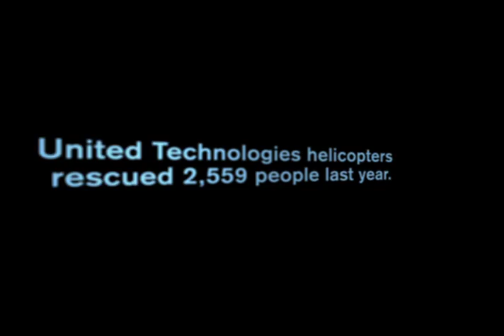Paul Street - United Technologies - Sikorsky